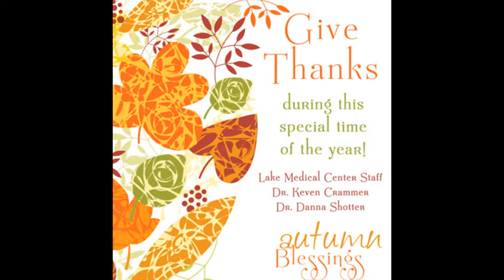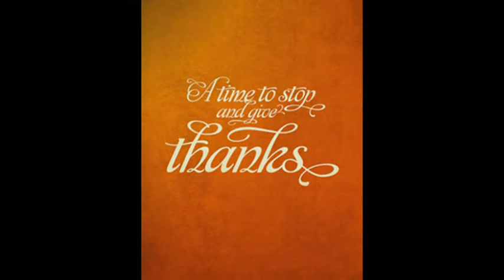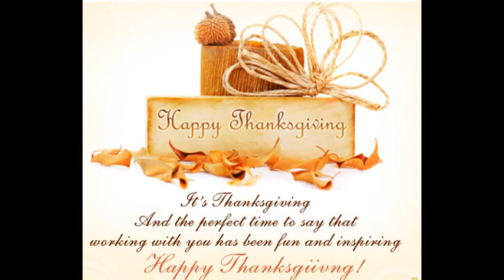Thanksgiving Cards for Business